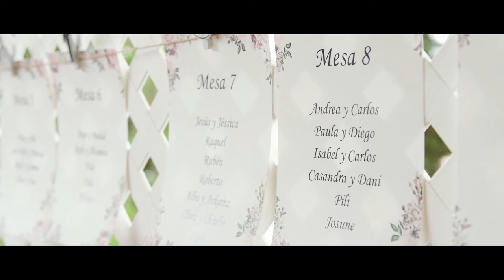Boda Irene y Javier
Video de boda en Logroño realizado por Viva tu boda. Ceremonia en la Iglesia de Ntra Señora de Valvanera y convite en el restaurante Villacañas.